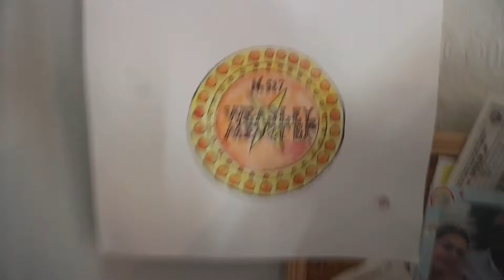WEEK IN MY LIFE | SISTER DAY OUT AND MORE PLANNING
I test out all the new makeup products, swatches, challenges and many many more!

⏺ FILMING EQUIPMENT